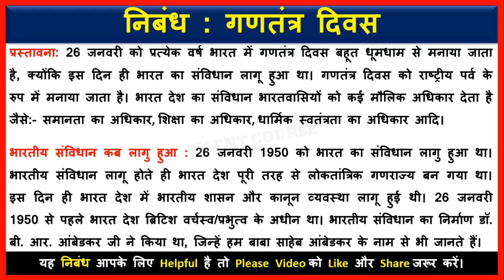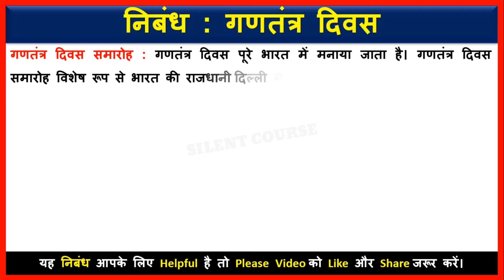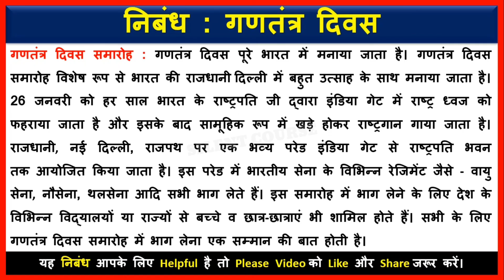Essay on Republic Day In Hindi 2025 | Gantantra Diwas Par Nibandh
👉 About Video : - Hello my friends today we will learn that Essay on Republic Day In Hindi 2025 | Gantantra Diwas Par Nibandh | Republic Day Essay In Hindi 2025